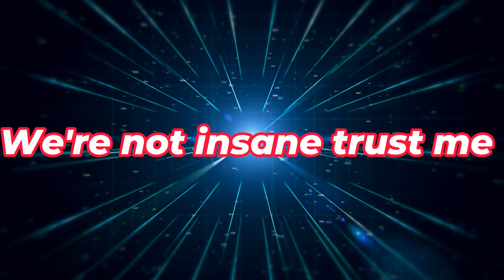GUESS THE YOUTUBER by the EMOJI CHALLENGE!! *LOSER GETS A TATTOO*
Idk im tired atm...